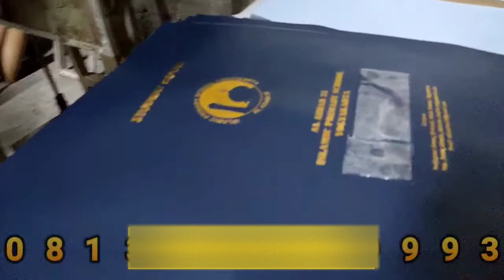WA 0858 1355 9999 SAMPUL BPN DI BULELENG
Pabrik map raport lamtoro merupakan satu satunya produsen pembuat sampul raport, ijazah, sampul agenda, sampul PASPOR, dan lain-lain yang sudah dipercaya oleh warga masyarakat seluruh Indonesia.
Pemesanan dan Info ke :
Nomor HP : 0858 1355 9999
Alamat : Jl. Jogja-Solo Km. 12,5 Kalasan Sleman Yogyakarta
mapraportk,13sekolahdasarkabupatenbuleleng
mapraportk.13smp/smakabupatenbuleleng